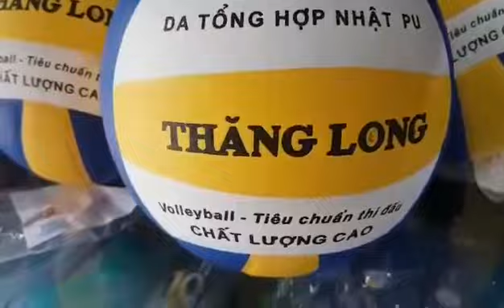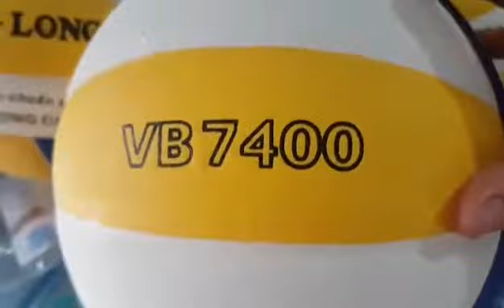Quả bóng chuyền thăng long vb 7400 / hàng chính hãng/ 550k 1quả/ zalo 0909638153